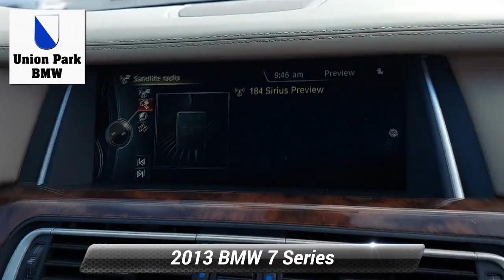Used 2013 BMW 7 Series 740Li xDrive, Wilmington, DE W32821B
Priced below KBB Fair Purchase Price! This 2013 Imperial Blue Metallic BMW 7 Series 740Li xDrive AWD is well equipped and includes these features and benefits:**LOCAL TRADE**, **BOUGHT NEW AT UNION PARK**, SELLING AS IS NO WARRANTY'S, AWD, Oyster Leather, Active Blind Spot Detection, BMW Apps, Cold Weather Package, Driver Assistance Package, Executive Package, Front Ventilated Seats, Head-Up Display, Heated Rear Seats, Heated Steering Wheel, Lane Departure Warning w/Collision Mitigation, Multi-Contour Seats, Power Tailgate, Side & Top View Cameras, Ski Bag, Smartphone Integration, Soft-Close Automatic Doors, Speed Limit Info. Clean CARFAX. Odometer is 6383 miles below market average!

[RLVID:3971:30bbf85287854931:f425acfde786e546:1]